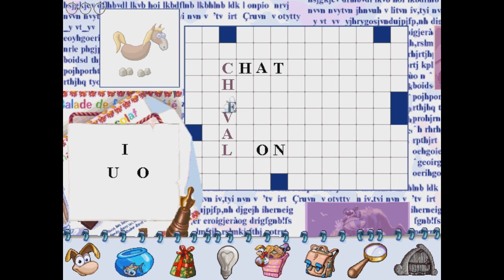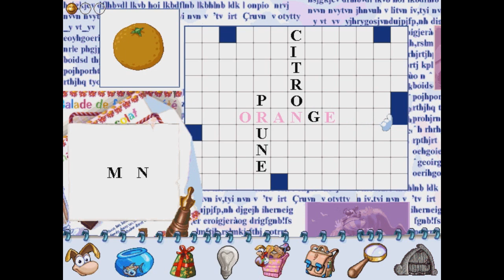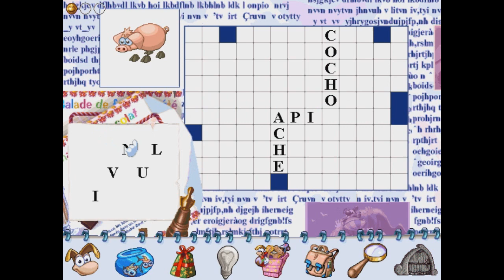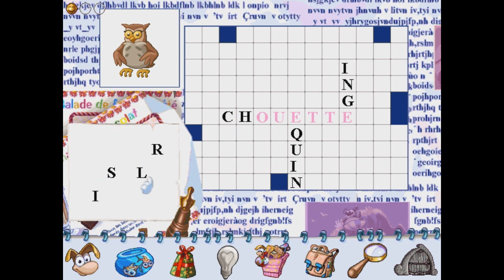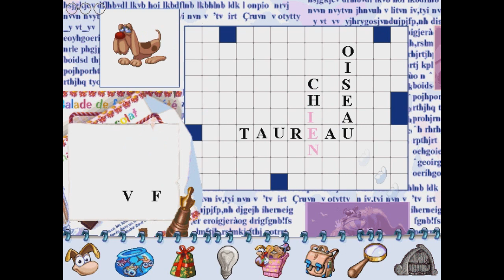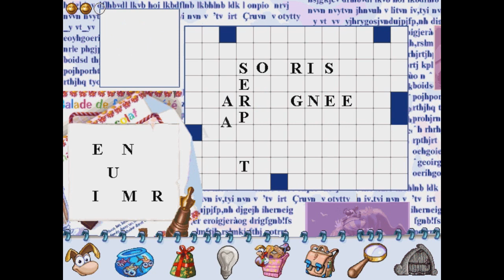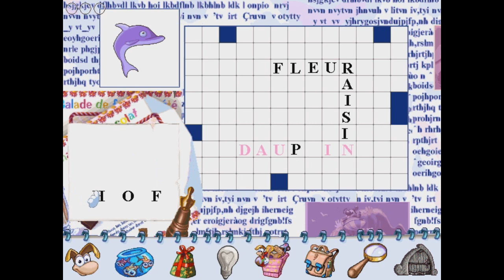Les mots croises - Rayman Accompagnement scolaire CP (Lecture)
"PROGRAMME OFFICIEL (extraits): indentification explicite des correspondances entre son et signe"

i recorded this in two parts that's why there's a gap Right There.
this might be my longest video of this series. at least so far